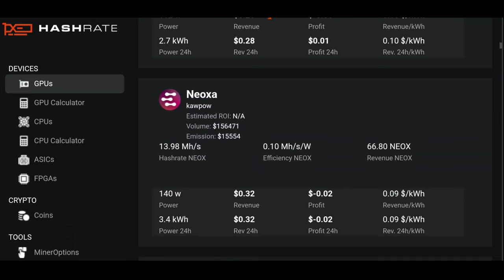How YOU can Make $2,000 with ONLY 4 GPU's Right NOW!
Welcome to New England Crypto, my name is Matthew, & we are a Crypto Mining Family!

In todays video we are diving back into GPU Mining & getting GPU Rigs ready for the upcoming Bull Run. HERE is My Crypto Mining Strategy!

We hope the Crypto Mining Community has been enjoying our content! We are stacking sats & prepping for the upcoming Bull Market. Thank you all so much for the support!! (uploaded 11/29/23).

Thank you to @TekShinji for the audio editing help!!

** Huge thank you to unMineable for all their help, and for sponsoring our channel!

🔸Orange Color Anodized Aluminum Computer / Mining Rig Thumbscrews =

🔸 KYOLLY RGB Cooling Pad Gaming Laptop Cooler, Laptop Fan Cooling Stand =

🔸 Best affordable ethernet switch =

🔸 (GPU) XFX Radeon RX 580 GTS XXX Edition 1386MHz OC+, 8GB GDDR5, VR Ready, Dual BIOS, 3xDP HDMI DVI, AMD Graphics Card =

🔸 4 Capacitor GPU Risers =

🔸 (Frame) Mining Rig Frame, Steel Open Air Miner Mining Frame Rig Case Up to 8 GPU for Crypto Coin Currency Bitcoin Mining - Frame Only, Fans & GPU is not Included =

🔸 (PSU) EVGA SuperNOVA 1600 P2 80+ PLATINUM, 1600W Power Supply =

🔸(SSD) ADATA Technology ASU750SS-256GT-C SU750 SSD =

🔸 (GPU) NVIDIA GeForce RTX 4070 Founder's Edition (FE) Graphics Card - Titanium and Black =

🔸 (GPU) ASUS Dual GeForce RTX™ 4060 Ti OC Edition 8GB GDDR6 =

🔸 Rack Mount Fan - 4 Fans Server Cooling System - 1U 19" Rackmount Cabinet Panel w/Adjustable Temperature Control =

🔸 Carbon Steel 10/32 Rack Screws and Nylon Washers. 50-Piece Set for Equipment Server Racks =

🔸MCA Cardboard Concrete Form Tube 24" x 12" =

🔸 2 Pack Professional Wireless Lavalier Microphone for Android, iPhone or iPad. Included Noise Reduction =

🔸 BEST AFFORDABLE PHONE TO START MOBILE MINING =

🔸 Best affordable chargers for a phone farm =
🔸 Best affordable charging cables we have tested =
🔸 Wooden / Bamboo Phone Holders =
🔸 CAT PHONES S48c Unlocked Rugged Waterproof MINING Smartphone =

🔸Flexible Indoor / Outdoor Cat6 =
🔸Shielded Cat6 =
🔸 Elite Cat6A 1000ft, Bulk Ethernet Cable, Orange =
🔸Regular Quality Cat6 ends / connectors =
🔸High Quality Cat6 & Cat 6A ends / connectors
🔸Klein Tools Cable Crimper =
🔸200 pack Cat6 / Cable Clips =
🔸Elite Cat6 28AWG Ultra Slim, Snagless, Slim Boot, Ethernet Patch Cables =

🔸Elite Cable Store

🔸Dewalt 4-Foot Tall, 3 Shelf Steel Wire Deck Industrial Storage Rack =

(Let me know if you need any help)

UniSwap Bitcoin Ethereum Cardano
mining hashing power consumption
Custom Mining Rig
Build a custom mining rig
PowerColor Hellhound 6600
BTC Mining.
Ethereum Mining.
Raspberry Pi Monitor.
Cryptocurrency GPU Mining.

Passive Income
Mining on an older laptop
Cell Phone Mining
holding HODL Google bitcoin Ethereum Cardano UniSwap unMineable HiveOS custom build Cryptocurrency